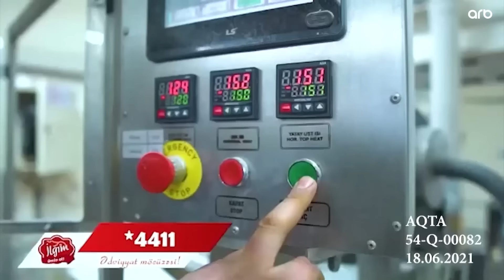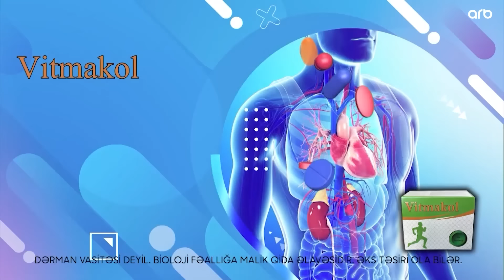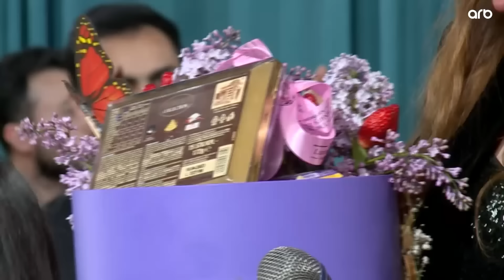Günaydın Azərbaycan 02.04.2023 Tam veriliş / Gunaydin Azerbaycan 02.04.2023 Tam verilish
Günaydın Azərbaycan! 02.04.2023 Tam veriliş / Gunaydin Azerbaycan 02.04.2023 Tam verilish ARB TV
► Şənbə və bazar günü saat 10.00-da ARB TV-də

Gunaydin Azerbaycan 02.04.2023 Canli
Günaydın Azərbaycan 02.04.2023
Günaydın Azərbaycan 2 aprel 2023

Aparıcı: Xoşqədəm Hidayətqızı və Doğuş